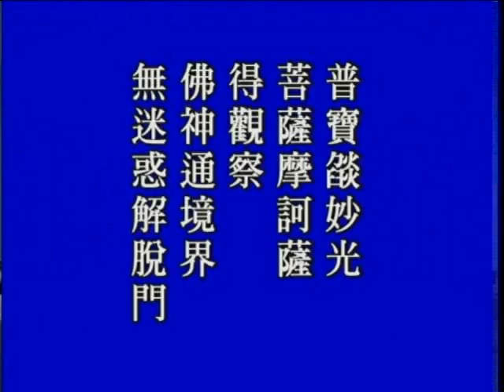大方廣佛華嚴經－0687－淨空法師